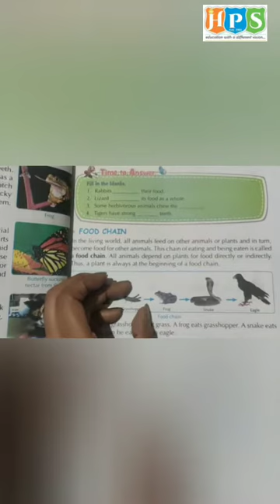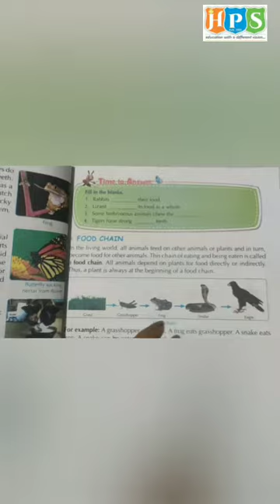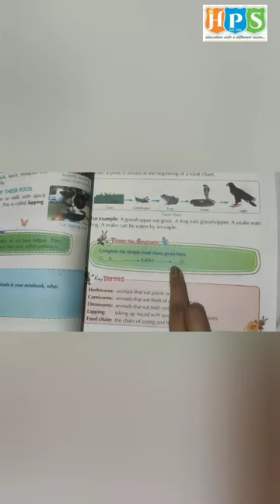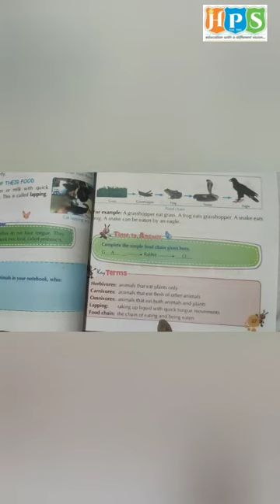CHAPTER - 3, EATING HABITS OF ANIMALS, PART - 5, GRADE - 3, SUBJECT - SCIENCE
THIS VIDEO IS BASED ON CHAPTER OF SUBJECT SCIENCE OF GRADE THIRD.